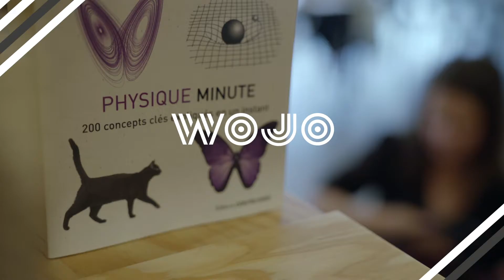[Wojo Story] Julie de UserlynX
Rencontre avec Julie Plemeniti Arbanas, Fondatrice de UserlynX et membre de la communauté Wojo. UserlynX est une solution de tests utilisateurs distants en vidéo, adaptée à tous types de supports.